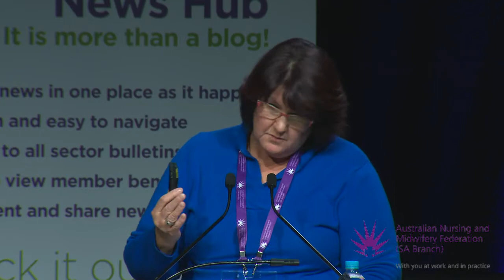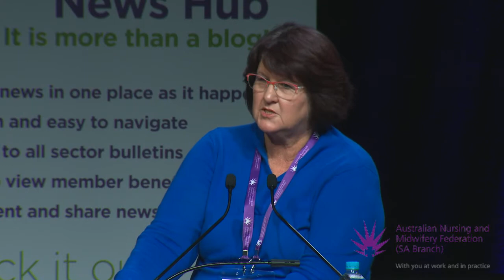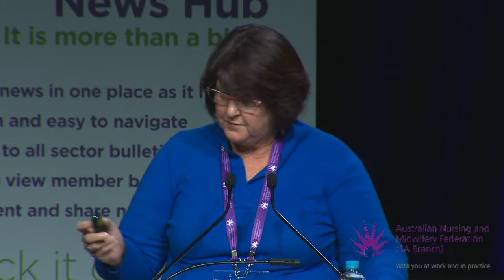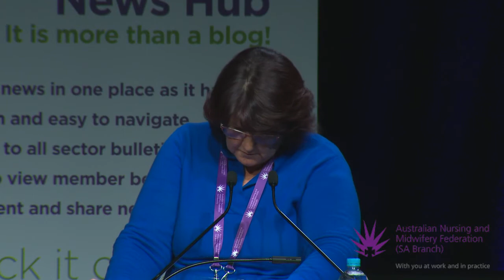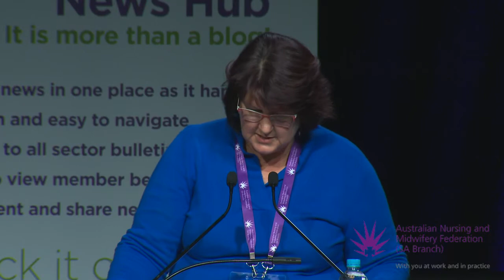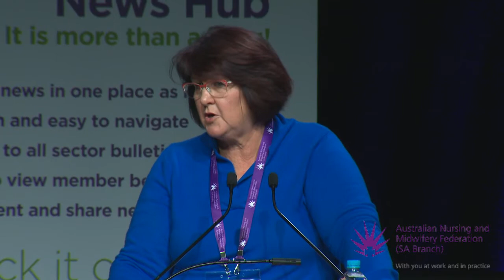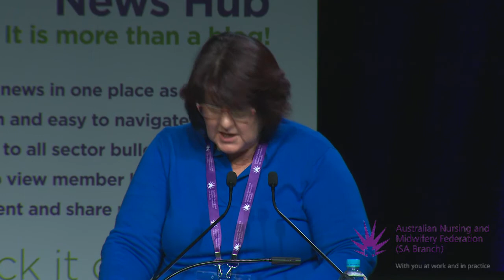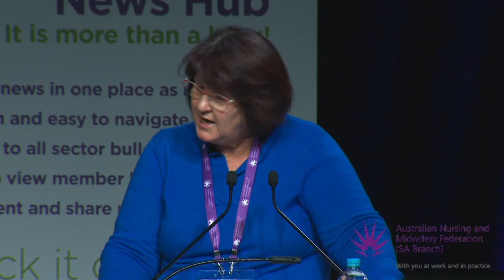Adj Professor Debra Thoms